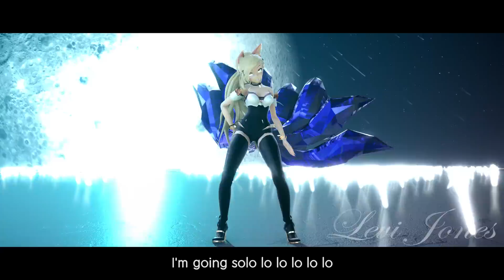[REVAMPED MV] JENNIE - SOLO ft. K/DA Ahri!Levi Jones (english cover by Emma Heester)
Hey all~ I've been planning for months to revamp the solo vid since there has been lots of updates on the Ahri!Levi model since then. So I hope you enjoy~

This time its a full song and in english cover for a change. Also. if you've noticed, there're textures and more details now. Been tweaking my effects a lot.